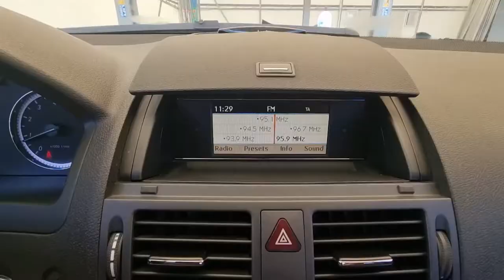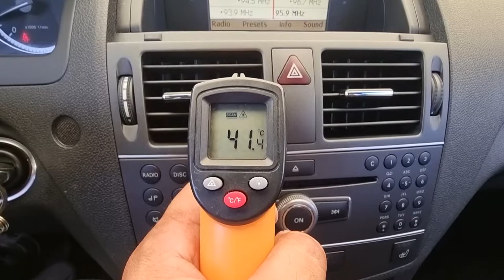2011 Mercedes Benz C200 used car export (BA489569) carwara, 카와라 벤츠 c200 수출